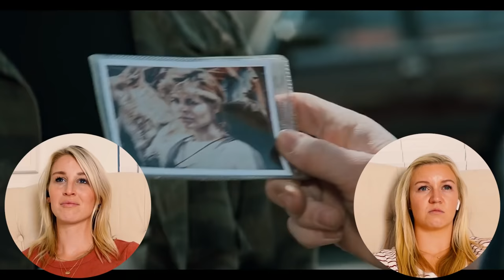TERMINATOR 2: JUDGEMENT DAY (1991) | FIRST TIME WATCHING | MOVIE REACTION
Enjoy our reaction as we watch "Terminator 2: Judgement Day" for the first time!

0:00 - Intro
1:47 - Reaction
34:42 - Review